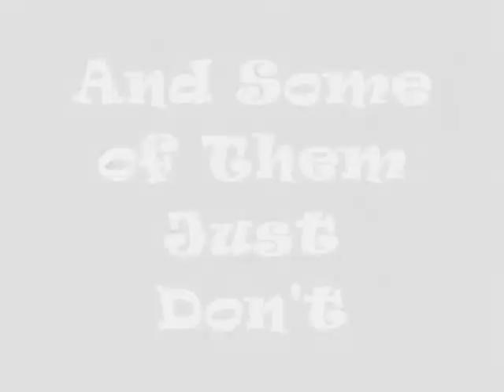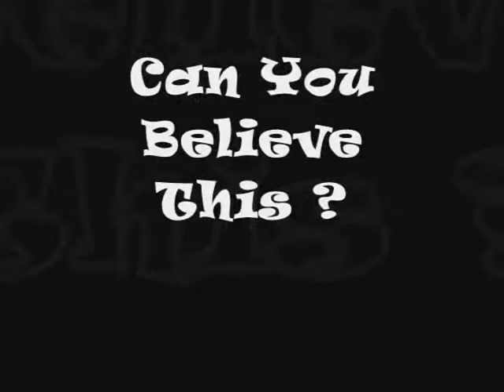Brian and Fabrizio's Basketball Vol. 2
this is the best video of basketball ever made.
awesome shots, awesome skills. and awesome effects